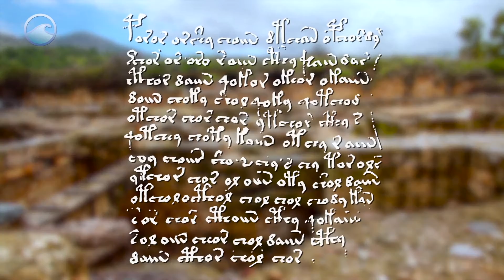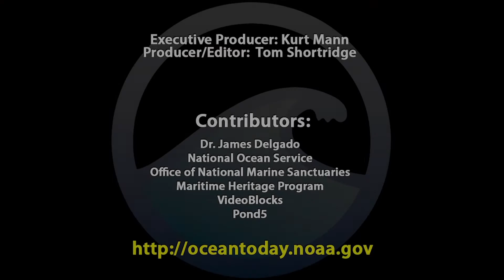Ocean Time Capsules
The way archaeology works is often times it gives us information that isn’t in the history books. In some cases, there are no history books. Ancient cultures didn’t write books. In other cases, that knowledge has been lost, the books have been burned or they’ve disappeared. In other cases, archaeology talks about things or talks about people who don’t usually get into the books.

Visitors can select from 200+ videos on topics ranging from deep-­‐sea exploration, marine species, and restoration projects to hurricanes, oceans and human health, and climate science and research. These videos are a free resource and are available on our